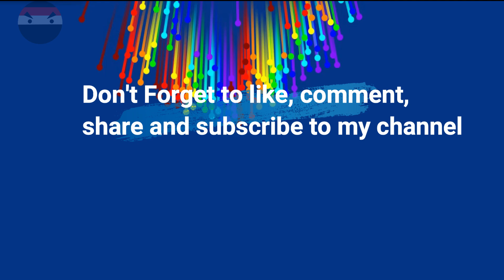marble race - 36 Marble Defense Survival - Mario Donkey Kong Escapes- marble race in algodoo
Marble Race But Mario Donkey Kong Escapes (Algodoo Battle Survival) .
36 Marble Defense Survival .
Survival Marble Race in Algodoo. What's your favorite color? Which color will be the winner?
In this video I bring you TheMario Donkey Kong Escapes in marble race  - Algodoo Marble Race . I hope you like it :D

marble race
Algodoo battle
marble race algodoo
Elimination tournament